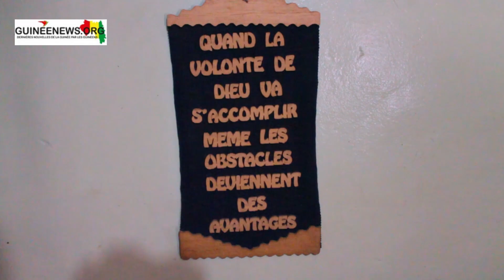Covid-19 en Guinée : Voici comment l'Eglise protestante évangélique va célébrer la fête des Pâques